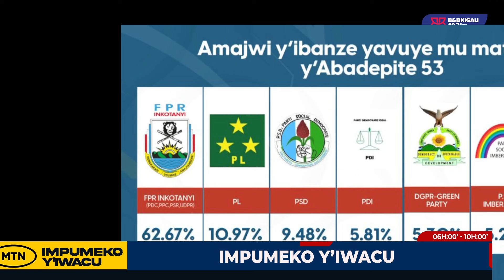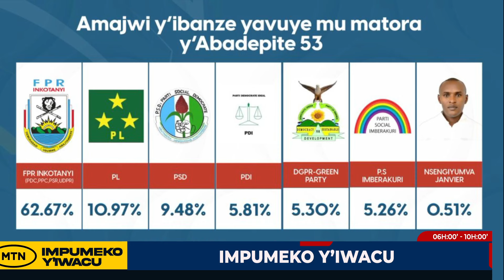BAMWE MU BA PEREZIDA BO MURI AFURIKA BISHIMIYE INTSINZI YA H.E PAUL KAGAME